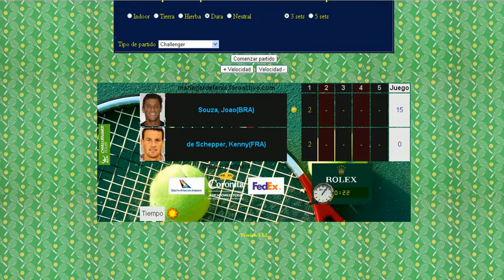Souza vs de Scheeper